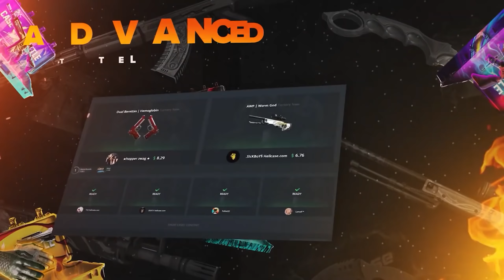WIPR VS EVY DEVINENT LE RANK DES JOUEURS CSGO! (VITALITY VS G2)